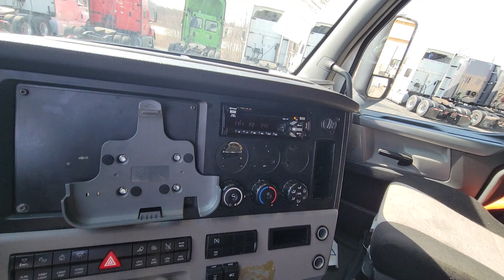2018 Freightliner Cascadia Slpr Stk# 1428542